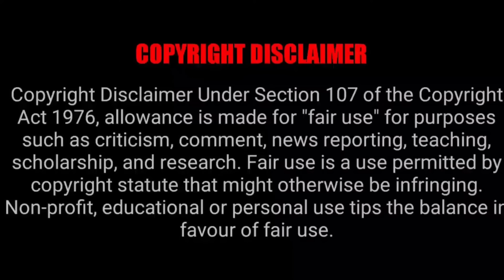FRIEREN EPISODE 14 REACTION MASHUP!!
Struckbybelz
Dos Cavazos
SOS
Alana misako
LM REACTION
Carlie & Ange